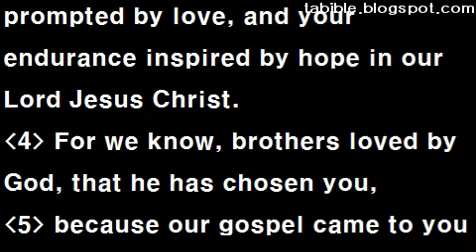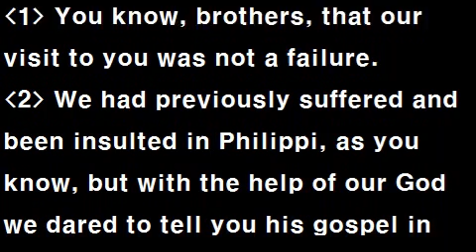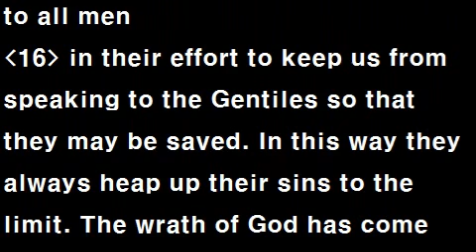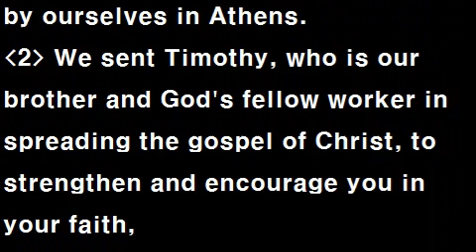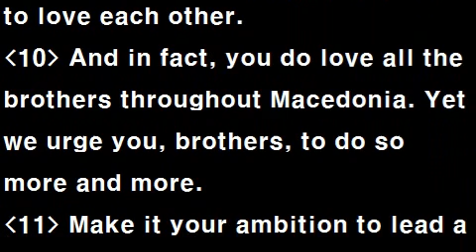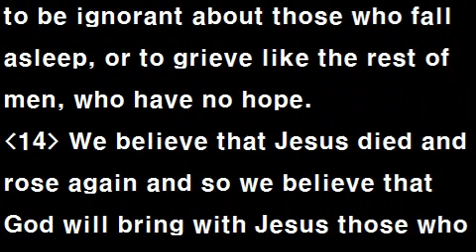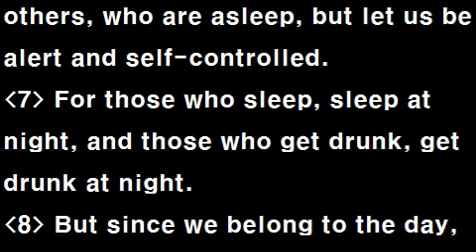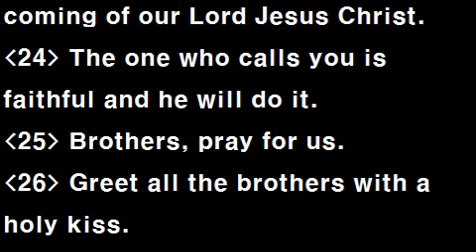Text Audio Bible (T.A.Bible 116 / NIV) : 1Thessalonians 1~5